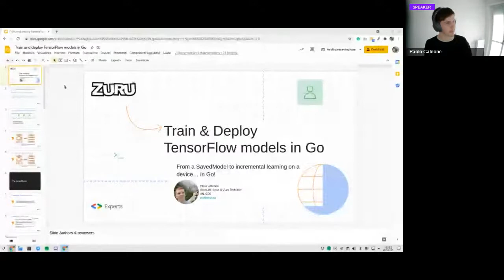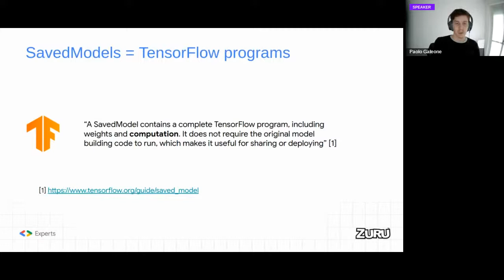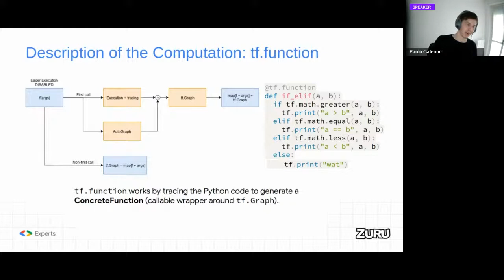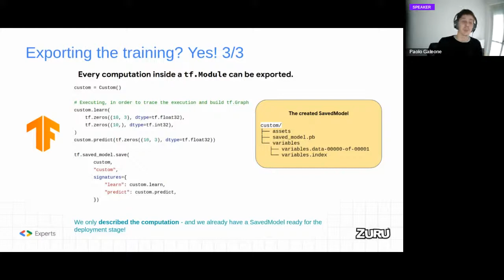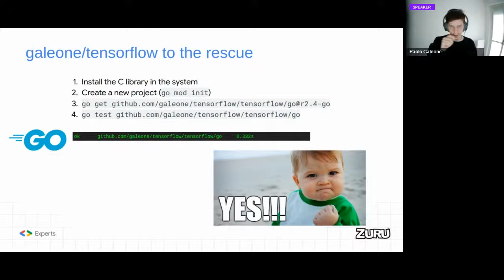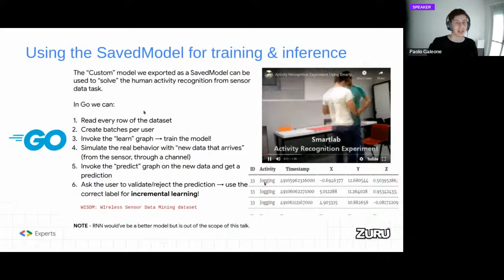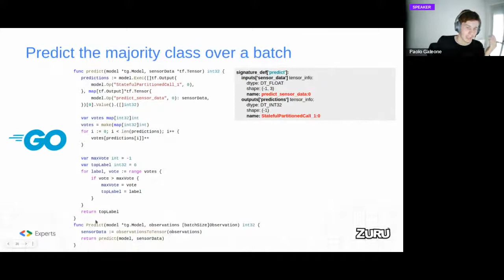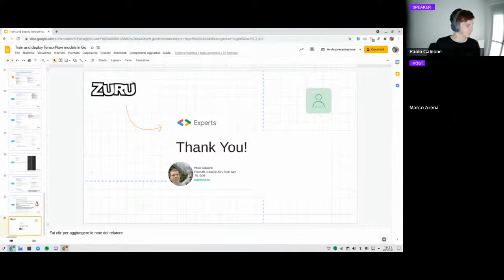Meetup AI Aprile 2021: Train and deploy TensorFlow models in Go (Paolo Galeone)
ML Modena è la community di Modena dedicata ai temi dell'Intelligenza Artificiale.

In questo incontro:

Slides:

Lo step finale del machine learning workflow è il deploy del modello nell'ambiente di produzione. Questo ambiente è molto spesso completamente diverso da quello usato durante il training: risorse limitate, non disponibilità di linguaggi e framework.

TensorFlow, grazie al suo SavedModel, permette il deploy di un modello allenato su diverse "deployment platform". Un modello allenato in Python, può essere esportato ed usato in un browser, in una applicazione Java, in uno script Python e su ogni dispositivo in grado di eseguire programmi C.

TensorFlow, infatti, ha una C API che viene usata per generare language bindings - ed è qui che grazie alla sua FFI per C, fa il suo ingresso Go.

In questo talk saranno introdotti i Go bindings per TensorFlow, le loro limitazioni e come la libreria tfgo né semplifica l'uso. Infinite, grazie alla flessibilità del formato SavedModel vedremo come poter fare incremental learning... in Go!
Il relatore:

Da sempre appassionato di informatica, Paolo Galeone sviluppa software da oltre un decennio. Dopo una laurea magistrale in ingegneria informatica, si specializza facendo ricerca nel laboratorio di visione artificiale dell'Università di Bologna. In seguito, diventa team leader del gruppo di Machine Learning a Zuru Tech Italy dove svolge anche il ruolo di techical leader per l'intero progetto. Technical blogger open source supporter smanettone.